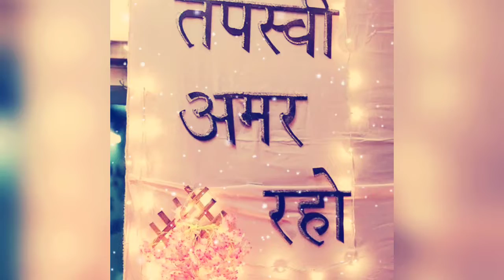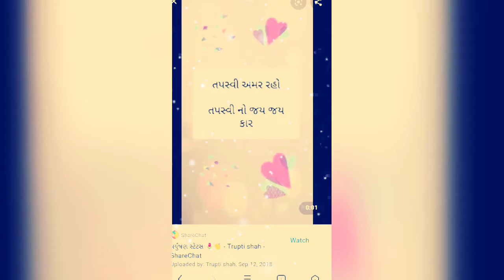April 26, 2020